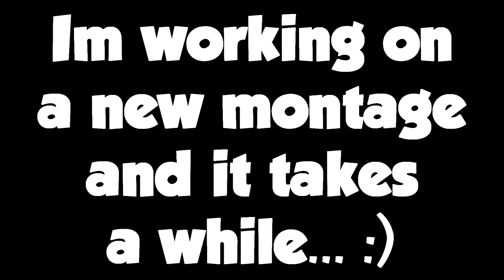Where are the video's?!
Hey! I'm Athi and i'm hosting this channel!
The thing you can find here is agar.io.

Im a official member of the R&E clan hosted by R&E!